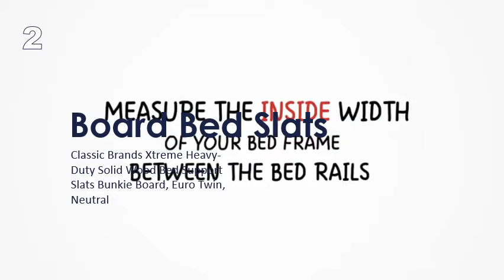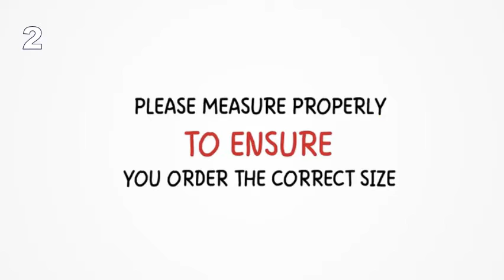4 Most Wished Board Bed Slats You Can Get it Now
4 Most Wished Board Bed Slats You Can Get it Now

웹 검색결과Bed Slats | Amazon s: amazon Bed-Slats s: amazon Bed-Slats저장된 페이지 24 of 88 — Price and other details may vary based on size and color. Amazon's Choicefor Bed Slats Zinus Annemarie Solid Wood Bed Support Slats. 관련 질문Can you buy slats for bed frame? What kind of wood is best for bed slats? Can I make my own bed slats? What can you use instead of bed slats? 사용자 의견 웹 검색결과Amazon Best Sellers: Best Bed Slats - Amazon s: amazon bestsellers home-garden s: amazon bestsellers home-garden저장된 페이지ZINUS Vertical Wood Support Slats for Bed Frame Bunkie Board Box Spring Replacement,Classic Brands Xtreme Heavy-Duty Solid Wood Bed Support Slats. 1 in. x 4 in. x 5 ft. Pine Queen Bed Slat Board (7-Pack) -231575. s: homedepot Common Boards s: homedepot Common Boards저장된 페이지These bed slats support a queen-size mattress and box spring on any kind of bed frame style. Premium-quality wood slats fit inside bed frames to stop your box. Board Joint TypeSquare Edge: Square EdgeFinish TypeUnfinished: UnfinishedNominal Product Length (ft) 5: 8 평점: 3. 3 ‎리뷰 327개 ‎US 47. 23 Buy 1 in. x 4 in. x 39 in. Common Board Bed Slat-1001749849 s: homedepot Common Boards s: homedepot Common Boards저장된 페이지Every bed slat meets the highest grading standards for strength and appearance. These boards are intended for internal use for bed slats, but they also have a. Board Joint TypeSquare Edge: Square EdgeFinish TypeUnfinished: UnfinishedNominal Product Length (ft) 3: 6 평점: 4. 1 ‎리뷰 35개 Bed Slats - Slatted Bed Bases - IKEA s: ikea Products Beds & mattresses s: ikea Products Beds & mattresses저장된 페이지Bed slats. Combine our slatted bed bases with your spring, memory foam or latex mattress and a bed frame. It extends the lifetime and comfort of your mattress. ‎LURÖY Slatted bed baseQueen ‎LURÖY Slatted bed baseFull. Glance 0. 75-in Standard Vertical Mattress Support Wooden. s: lowes Box Springs s: lowes Box Springs저장된 페이지Shop Glance 0. 75-in Standard Vertical Mattress Support Wooden Bunkie Board Slats, Queen in the Box Springs department at Lowe's. The standard. Size: QueenWidth (Inches) : 60 Modern Sleep Maximum Heavy-Duty Bed Slats | Attached. s: walmart Box Springs s: walmart Box Springs저장된 페이지Buy Modern Sleep Maximum Heavy-Duty Bed Slats | Attached Wood Bed. Wayton, 0. 75-Inch Heavy Duty Mattress Support Wooden Bunkie Board Slats, Twin. 평점: 3. 4 ‎리뷰 52개 ‎US 54. 99 ~ US 94. 99 ‎재고 없음 Continental Sleep 0. 75-Inch Standard Mattress Support. s: walmart Bed Frames s: walmart Bed Frames저장된 페이지Free 2-day shipping. Buy Continental Sleep 0. 75-Inch Standard Mattress Support Wooden Bunkie Board Slats, Queen at Walmart. 평점: 3. 1 ‎리뷰 108개 ‎US 44. 24 ~ US 55. 39 ‎재고 없음 (Top 4) Best "Bunkie Boards" To Put Under Your Mattress s: abedderworld 4-best-bunkie-boards s: abedderworld 4-best-bunkie-boards저장된 페이지What is a Bunkie Board? A bunkie board is essentially a thin 2” thick version of a box spring, used with a standard bed frame.